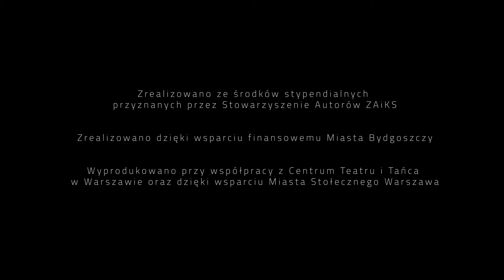Iskrą tylko - Gumowska/Karnowski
Reżyseria - Ilona Gumowska i Marcin Karnowski
Scenariusz - Marcin Karnowski
Choreografia i taniec - Ilona Gumowska
Muzyka i udźwiękowienie - Marcin Karnowski
Zdjęcia, montaż, realizacja video - Kontakt Foto&Video
Nagranie i miks - Marek Maciejewski
Mastering - Marcin Bociński